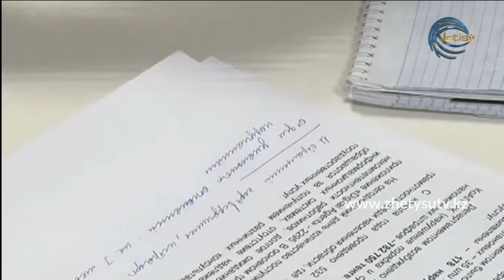БҮГІН - ӘЛИЯ ЕСІМЖАНОВА. 42 500 теңге кімдерге беріледі? (01.04.20)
Әлия Есімжанова - Алматы облысының жұмыспен қамтуды үйлестіру және әлеуметтік бағдарламалар басқармасының бөлім басшысы.